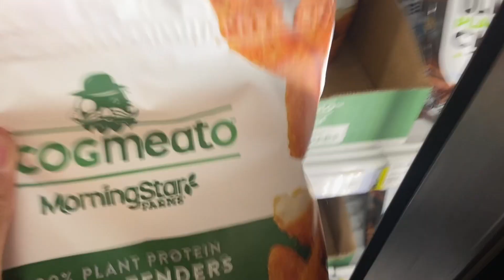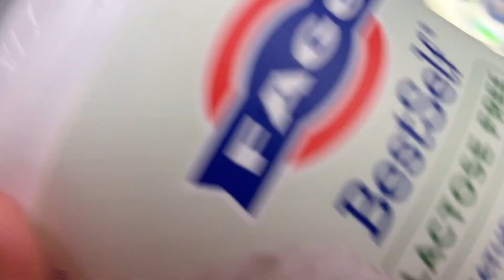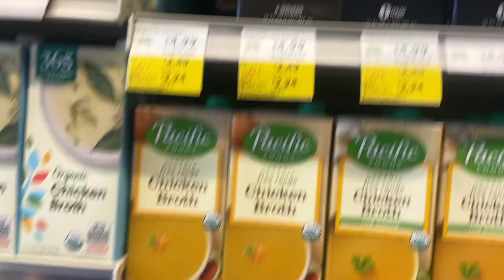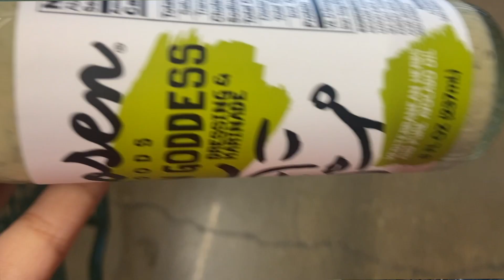Free Grocery Haul + $1.03 MoneyMaker! | Paid $59.66 Got Back $60.69!! | Ibotta | Shopkick | Makeena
Hi Everyone. There won't be a Whole Foods/ Ibotta Match Up video this week as the sales are pretty much the same. So check those videos out if you need options to hit our great Ibotta Bonuses!!

Instead we decided to combine a Mariano's and Whole Foods Haul for you! Happy Shopping!

Makeena:
TJTQII

Shopkick:
COOL416618